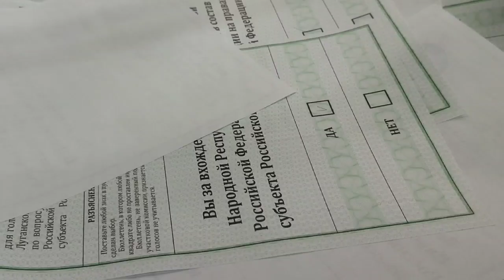Пятый день проведения референдума в ЛНР